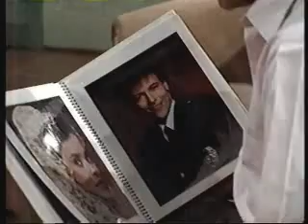General Hospital: March 4, 1988-Part 2